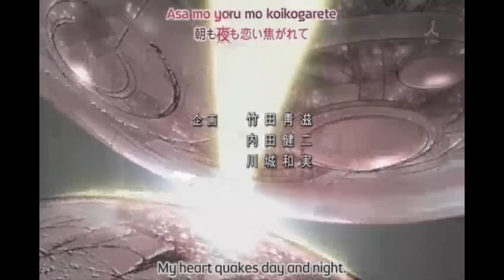Anime Couples Tribute - Feel The Light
Song: Feel The Light by Jennifer Lopez
Anime: Code Geass
"Couple": Lelouch x C.C/C2